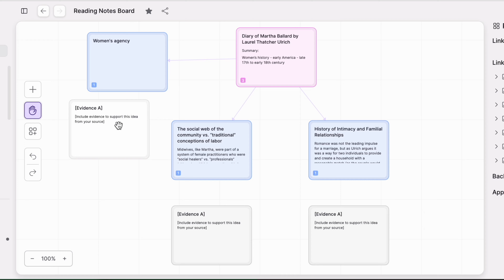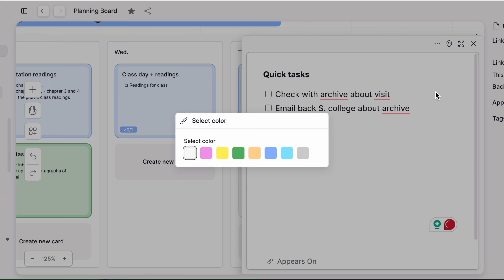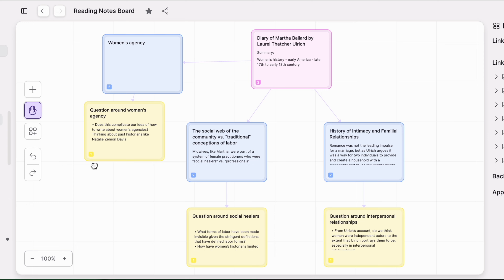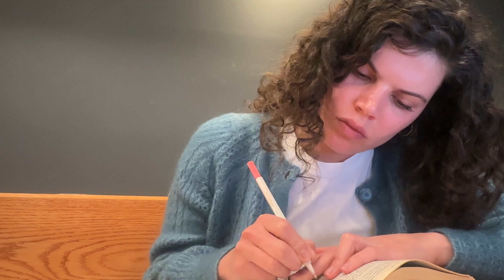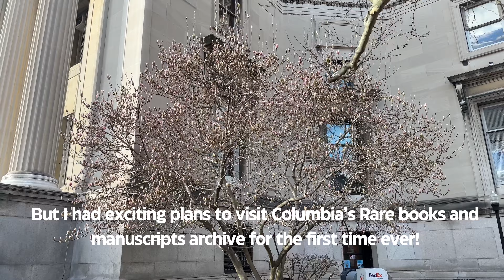Starting master's research, cafe studying, new history books ☕ Columbia Diaries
A realistic glimpse into my life at Columbia as a master's student!

My name is Christina and I am a NYC-based book reviewer and writer. I spend most of my free time buying books, taking photos of books, talking about books.

00:00 - Intro
00:11 - updating you where I am in my master's
2:04 - going to class
3:25 - scrintal
5:25 - cafe studying
6:27 - talking about some of my books
11:31 - Columbia library
12:39 - archives
13:59 - the weekend